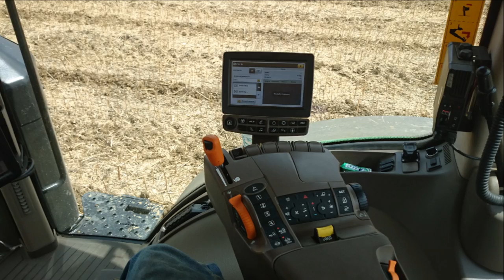Harvest 2014 - Essex, England.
Harvest work in Essex, England at MJ & SC Collins.